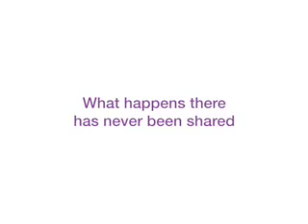Eva Vertes: The Future of Medicine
Eva Vertes isn't a normal young person. At least, that's what our culture would tell us. Her discovery, at age 17, of a compound that inhibits brain cell death was regarded as a step toward curing Alzheimer's and won her Best in Medicine at the International Science Fair. Quickly labeled a microbiology prodigy, Eva now aims to find better ways to treat — and avoid — cancer.